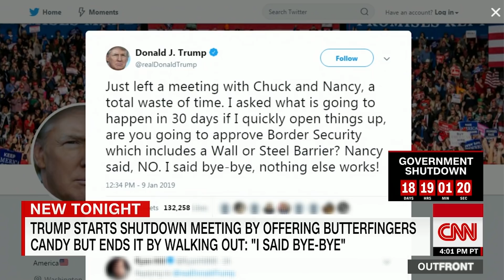Erin Burnett reacts to Trump's words that ended meeting: You can't say that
CNN's Erin Burnett reacts to President Trump calling discussions with congressional Democrats "a total waste of time."